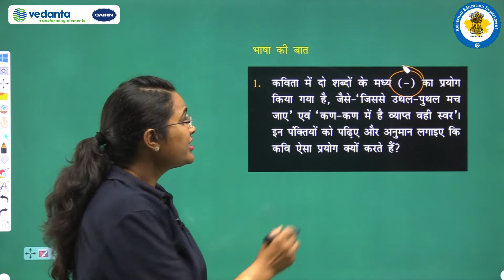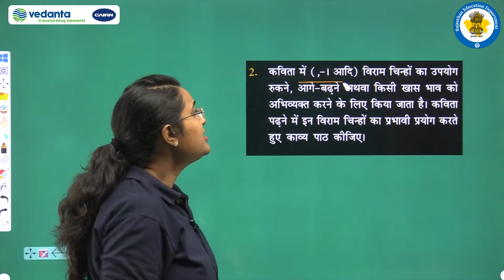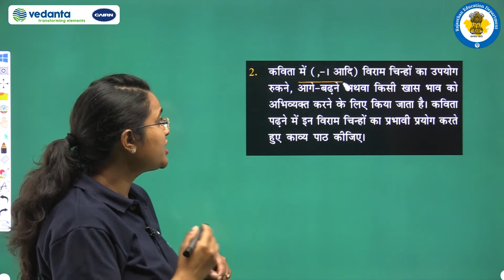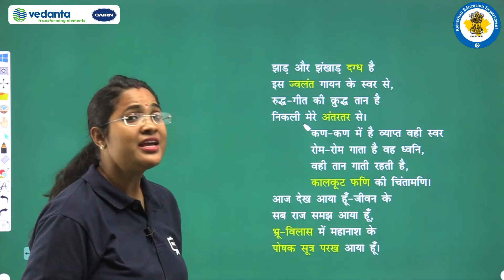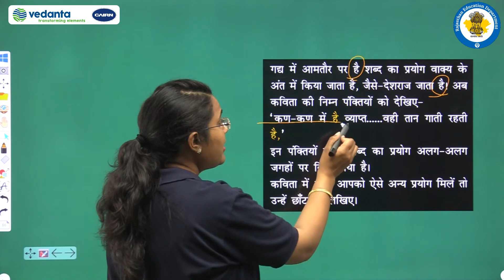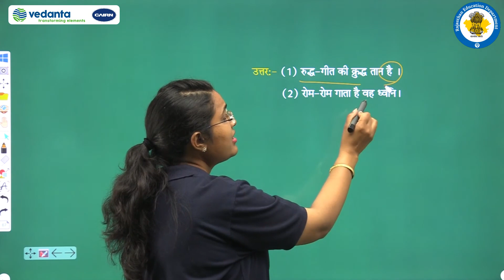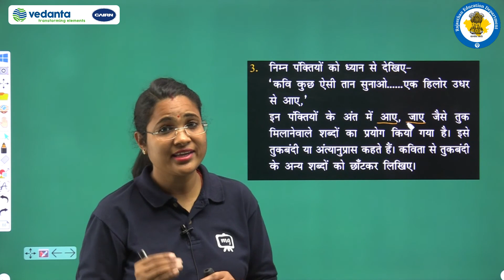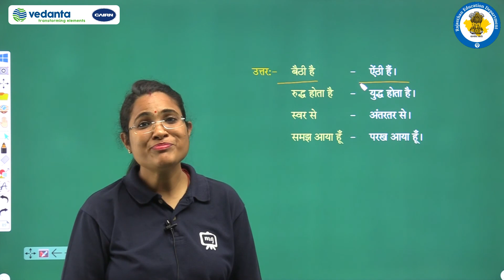NCERT | CBSE | RBSE | Class - 7 | हिंदी वसंत-2 | विप्लव-गायन | भाषा की बात